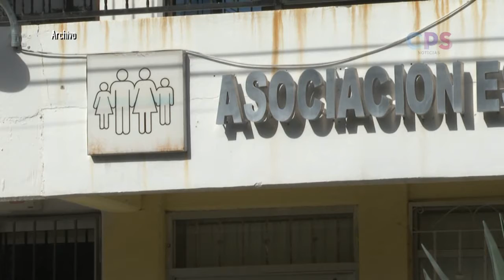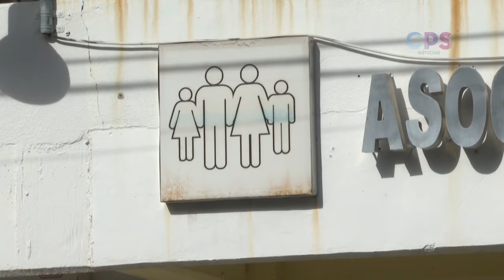Incierto el futuro del programa de Escuelas de Tiempo Completo.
La Asociación de Padres de Familia de Baja California Sur, calificó como incierto el futuro del programa de Escuelas de Tiempo Completo.